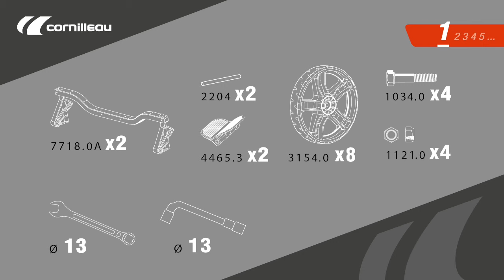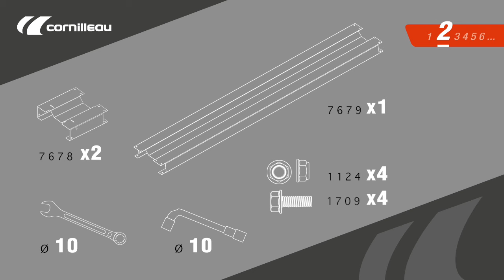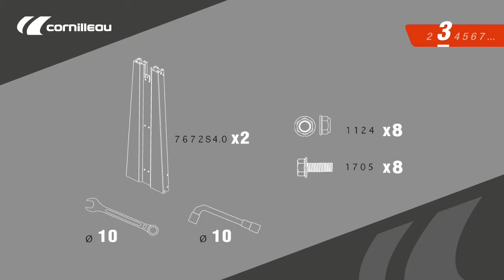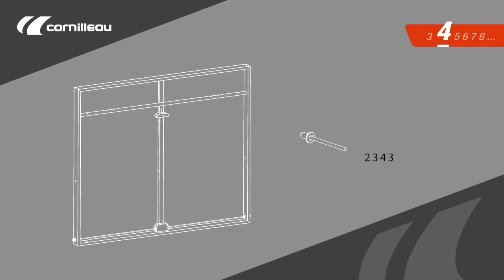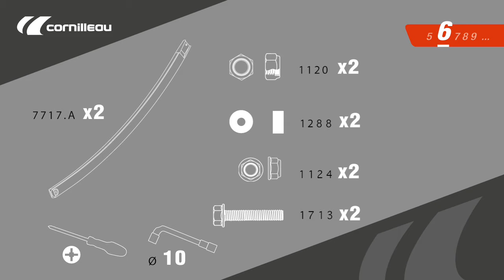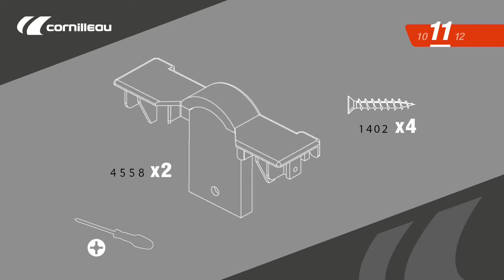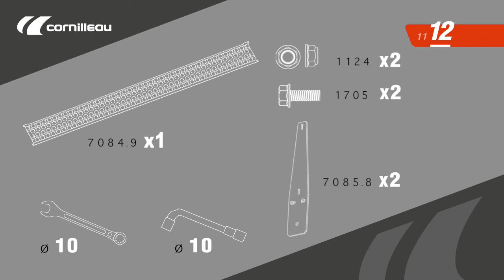Montage table de ping-pong Cornilleau 540M Crossover outdoor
Tutoriel pour monter facilement votre table de ping-pong Cornilleau 540M outdoor.

00:11 - ouverture du packaging
01:42 - Etape 1
03:25 - Etape 2
04:26 - Etape 3
05:01 - Etape 4
05:40 - Etape 5
06:37 - Etape 6
08:16 - Etape 7
10:08 - Etape 8
10:46 - Etape 9
12:28 - Etape 10
12:56 - Etape 11
13:44 - Etape 12